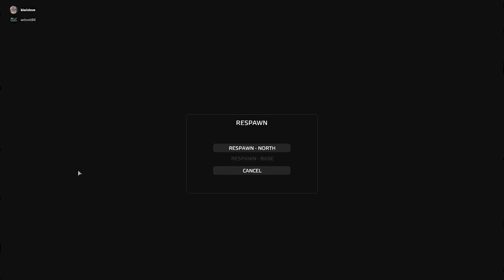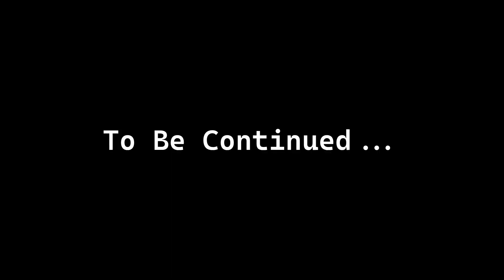Our Valning PVP Adventure!